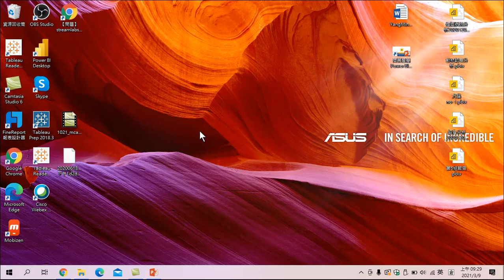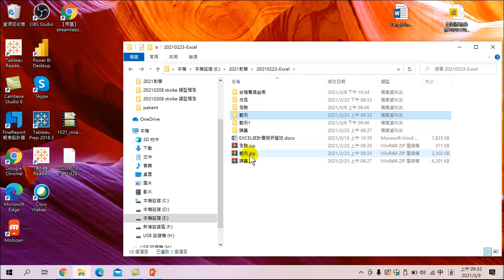輕鬆起步之Excel 統計實務研習(2)-04 解壓縮下載的範例資料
本課程內容主要介紹在下載上課用的講義之後，如何將壓縮檔案，解壓縮到另一個資料夾中。